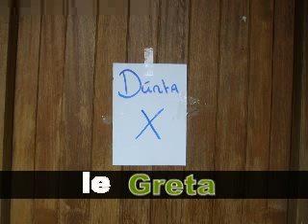Ni bheidh aon scoil amarach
A short video in Irish made by the pupils of Mountshannon School